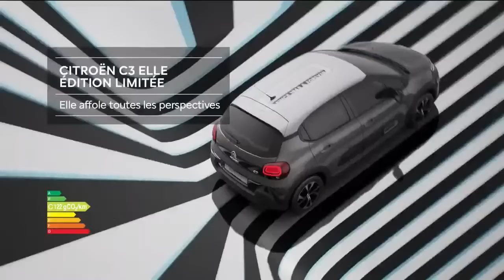🔴 EN DIRECT - Julien Bayou invité de RMC